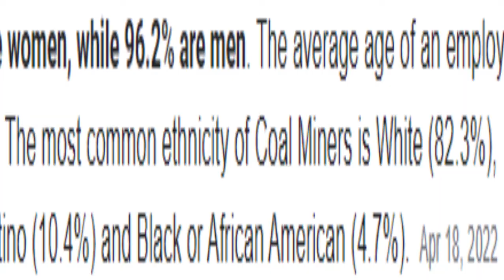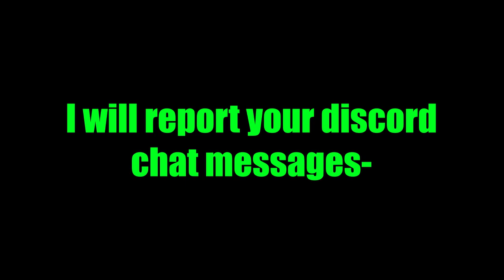TOP 2 MYCRACK SKINWRAPS *NOT* FUNNY MOMENTS | MINECRAFT SKYWARS IDK (ft. Racist Teenagers)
vidoe eopic. what i do. halp
 i need moneya
studnet loan
this is cry for help
good bye forever